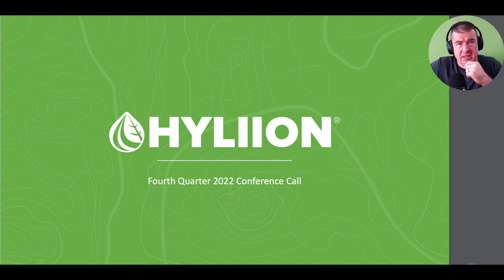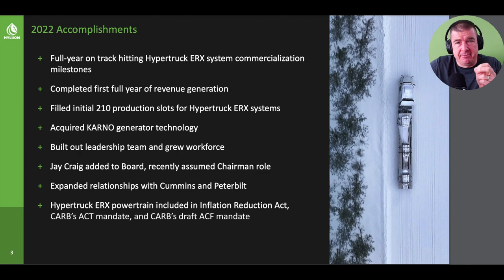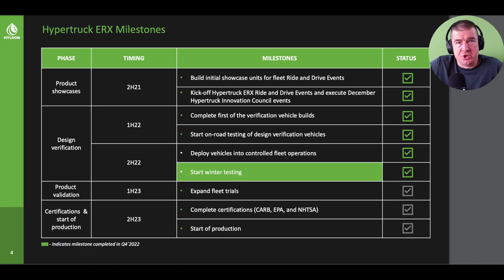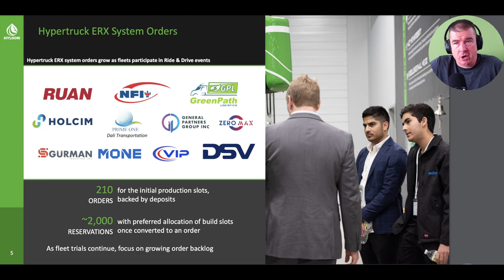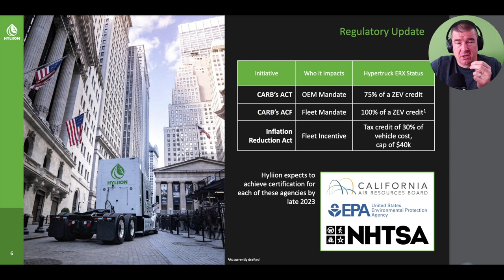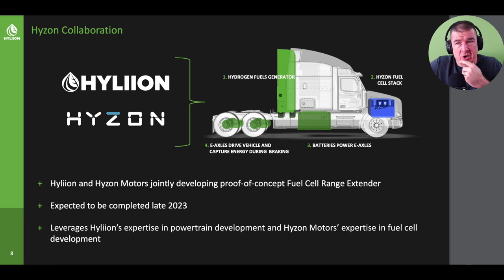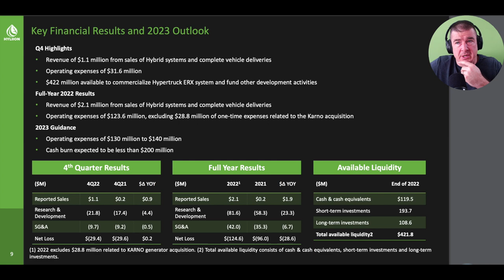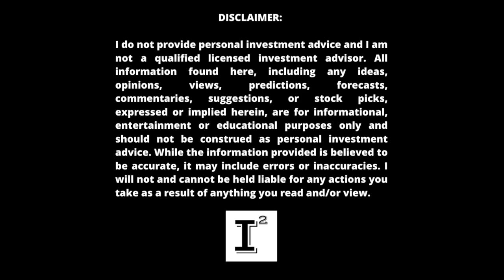Hyliion $HYLN 2022 Summary From the Q4 Call & Information Nobody is Talking About Q4 earnings report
Hyliion full year 2022 report is a good one. Did I listen to a different report than everyone else? I felt the information shared was extremely bullish for the company and sets them up perfectly for a 2023 for the ages. Has HYLN seen the worst of it? Not sure about that in the face of terrible financial markets no company is getting credit for future potential and hyliion is being priced as if it's going out of business rather than being one of the top opportunities in investing I've ever seen in my life.

✅ INVESTOR TOOLS: 🛠